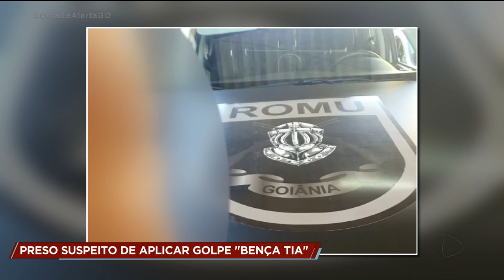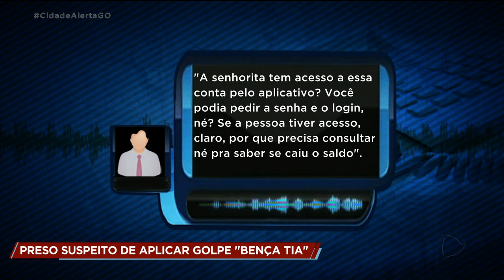PRESO SUSPEITO DE APLICAR GOLPE "BENÇA TIA"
Preso suspeito de participar de quadrilha que aplicava o golpe BENÇA TIA.